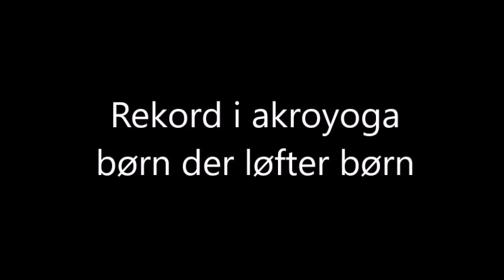Stolen i akroyoga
YOGASTILLING
Nogen dygtige akrobater er 12-årige Emma Estman og Troja Reppien Trovattan på 11 år. I 10 minutter og 41 sekunder lykkedes det pigerne at holde stillingen stolen. (En Akroyoga øvelse).

Sådan gør man: Emma lægger på ryggen og løfter benene op mod himmelen, Troja sidder på Emmas fødder. Emma holder fast i Trojas fødder.

Underviser Tatjana t’Felt siger: ”Den stilling kalder vi stolen i Akroyoga fordi det ligner en stol. Vi har optaget rekorden i fuld længde. I kan se den her: Se videoklippet ved at følge QR-koden.
Vi har også lavet et interview med Emma som I kan se her på kanalen.
Fritidscenter Ydre Nørrebro - FCYN, 16.11.21